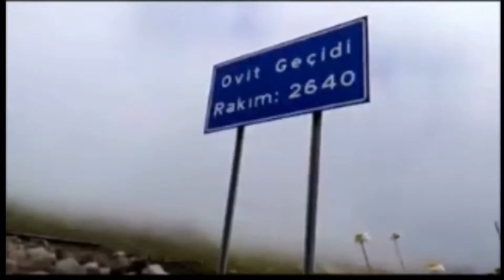Ovit tüneli mizah